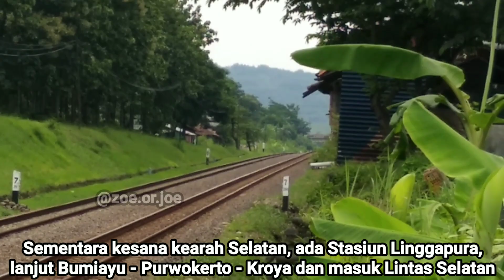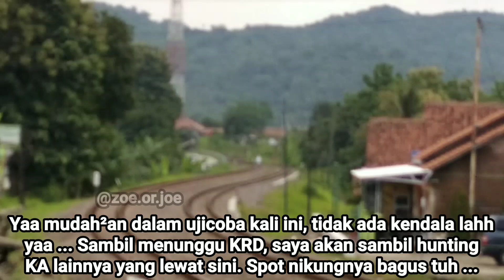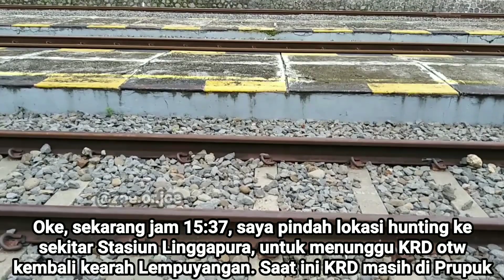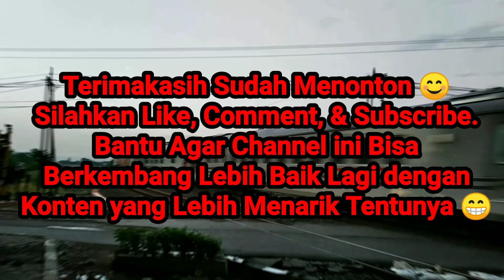Ujicoba KRD Feeder KCIC Lagi, Jilid 2 Menuju Prupuk, Sukses kah Kali Ini !?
Pada hari Jum'at, tanggal 4 Februari 2022, dijalankan kembali ujicoba Calon KRD Feeder KCIC, dari Stasiun awal Lempuyangan menuju tujuan akhir Stasiun Prupuk. Kemungkinan, Ujicoba kali ini untuk memastikan, apakah KRD sudah kuat dengan track tanjakan di Prupuk - Linggapura - Bumiayu, atau belum 😅
Karena, seperti yang mungkin sudah kita ketahui, pada ujicoba pertama saat itu yang keliling Jawa Tengah dan Jogja, KRD tersebut mogok di petak Prupuk - Linggapura karena tidak kuat nanjak 😂
Karena itulah, pada hari Jum'at, 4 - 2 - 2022, KRD Feeder KCIC tersebut diujicoba kembali.

Karena dapat info tersebut, jadi saya menyempatkan untuk hunting momen KRD Feeder KCIC lagi. Saya hunting di pinggir jalan raya Prupuk. Saya mendapatkan spot dengan beberapa liukan. Cocok untuk hunting KA dengan rangkaian yang panjang 😂
Ketika menunggu KRD, saya sempat mendapatkan kabar kalau KRD sempat mengalami problem di di Stasiun Bumiayu. Hingga pada akhirnya, tiba di tujuan akhir Stasiun Prupuk menjadi terlambat sekitar 1½ jam dari jadwal yang seharusnya.

Setelah KRD Feeder KCIC tiba di Prupuk, saya pindah lokasi hunting menuju ke sekitaran Stasiun Linggapura. KRD Feeder KCIC berhenti di Stasiun Prupuk agak lama, karena menunggu Lintas Kosong dari KA lain, terutama yang datang dari arah Utara. Sehingga, KRD Feeder KCIC menjadi terlambat sekitar 2½ jam ketika tiba kembali di Stasiun Linggapura.

Jadi, walaupun sukses pada ujicoba kali ini tanpa mogok seperti ujicoba pertama, tapi masih ada beberapa kendala sepertinya, sehingga KRD masih terlambat dari jadwal yang seharusnya. Semoga saja problemnya cepat selesai diperbaiki, sehingga bisa segera dikirim ke Daop 2 Bandung agar bisa selalu sehat ketika berdinas disana 😄